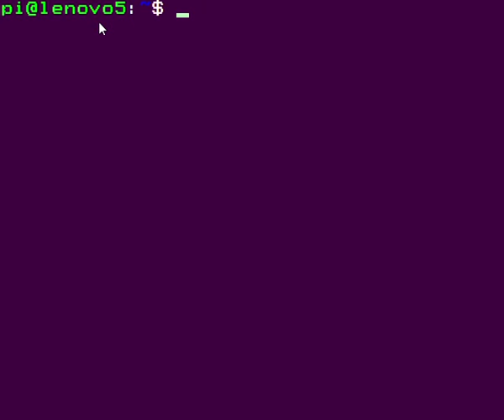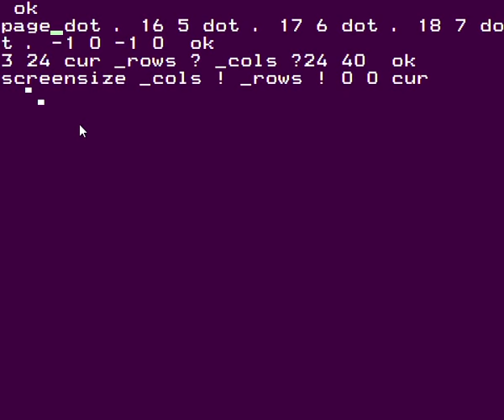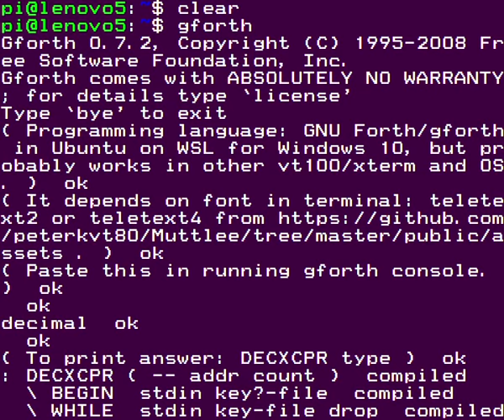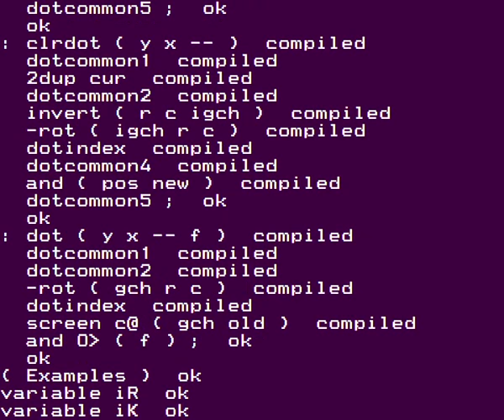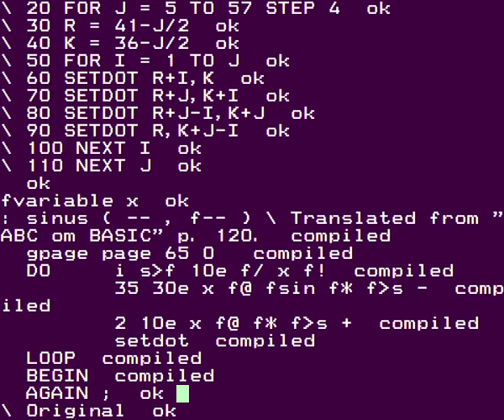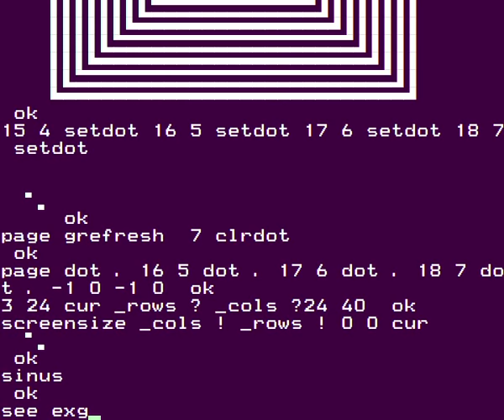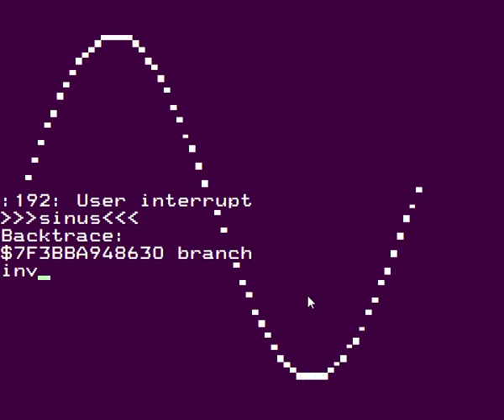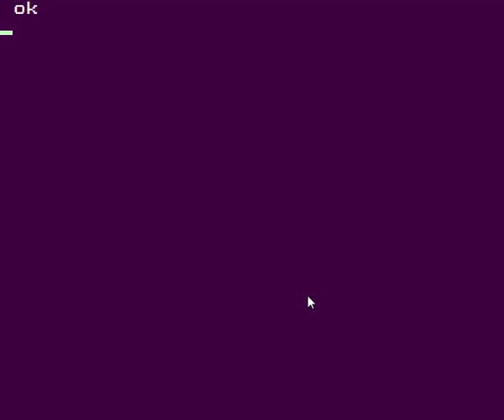Demo av ABC80-grafiksimulator i gforth - setdot, clrdot, dot ABC80at40 [sv]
Funktioner för semigrafik liknande ABC 80 (setdot, clrdot, dot), ABC 800 (txpoint), TRS-80 (set, reset, point), TeleText, Text-TV, & Videotex med 3x2 blocktecken i VT100-emulator eller xterm med teckensnitt teletext2.ttf. Detta är skrivet i GNU Forth (gforth), men det fanns Fig-FORTH till ABC 80. Man skulle kunna skapa ord för gforth så att den blir nästan kompatibel med Fig-Forth för ABC 80. Det finns nu även CamelForth till ABC80.

Jag använder Ubuntu Linux från Microsoft Store för Windows 10:
Detta system fungerar dock nog i alla moderna gforth för Linux (t.ex. testat i Raspbian och Lubuntu för Raspberry Pi).